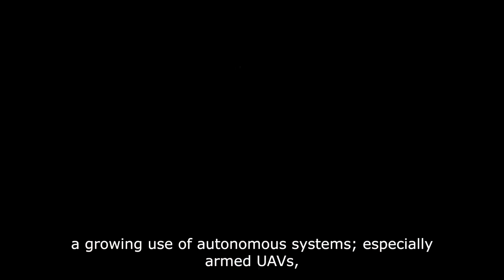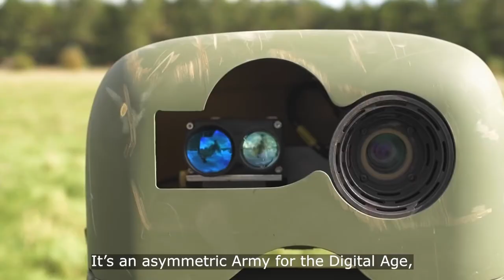Future Soldier | British Army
General Sir Mark Carleton-Smith, Chief of Staff of the British Army explains the Future Soldier concept to "become a modern, world-class Army that is more agile, more integrated and more expeditionary - ready for the next challenge, not the last."

The British Army is the principal land warfare force of the United Kingdom, a part of the British Armed Forces along with the Royal Navy and the Royal Air Force. As of 2021, the British Army comprises 82,230 regular full-time personnel and 30,030 reserve personnel.